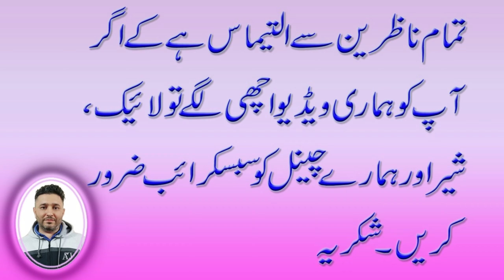Kandore High school Dadyal Azad Kashmir